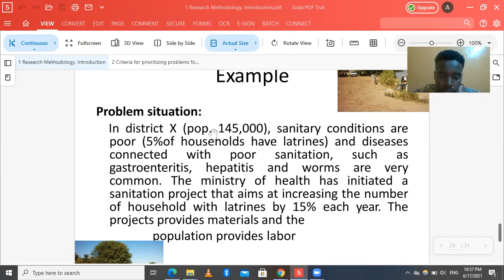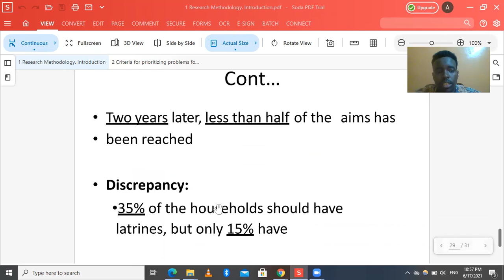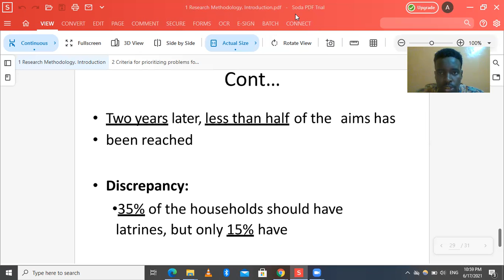Example of research Problem Research Methadology Lecture 1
Dr. Abshir Omar Ali
M.Sc Pharmaceutical Analysis and Quality Control
B.Sc of Pharmaceutical Science